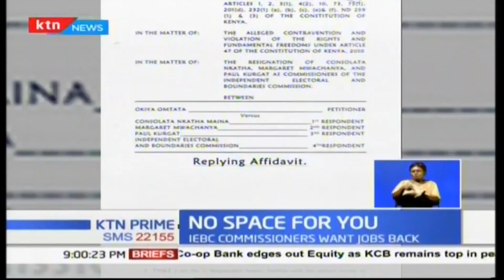Wafula Chebukati: We have no offices for former commissioners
We have no offices for former commissioners. Well, that was electoral body IEBC Chairman Wafula Chebukati’s statement to his former deputy Consolata Nkatha and Margret Mwachanya who resigned from the commission alongside Paul Kurgat earlier this year.

Nkatha and mwachanya attempted to return to their offices  as details emerged that they had in fact sworn affidavits in support of their resignation letters to president Uhuru Kenyatta.